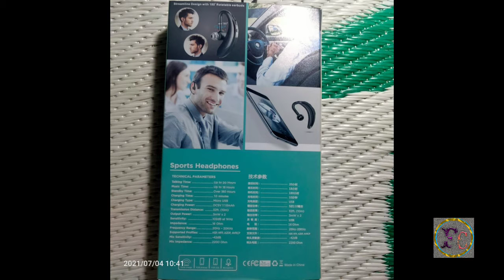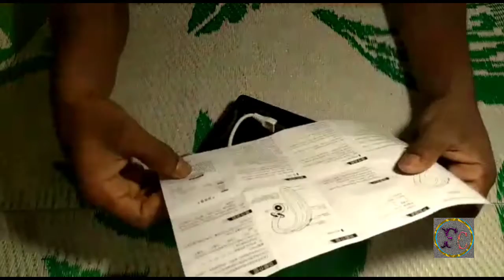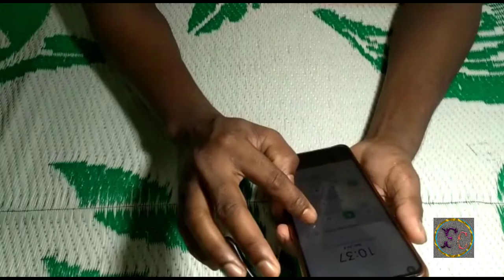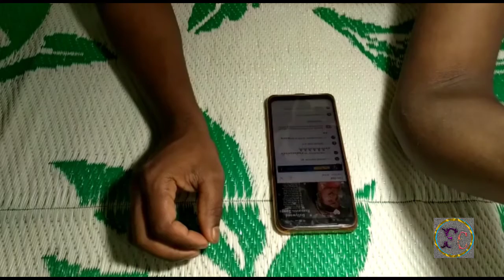July 5, 2021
wireless headset unboxing
bahut hi achcha wireless hai Bluetooth hai jo Kaan mein dal kar sunane se bahut hi achcha mahsus hota hai aap yah kidhar bhi Jao Phone ko problem nahin hai Kan mein lagakar sunane se kidhar kam hi laane se Munni khilane se bhi kaise girega nahin bahut hi achcha profomens deta hai bahut achcha lagta hai